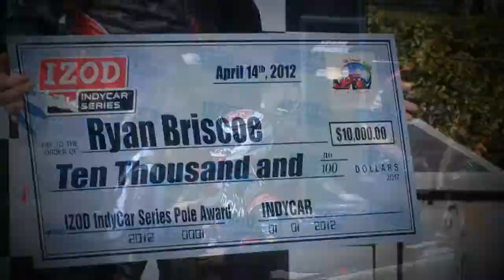Hitatchi Promo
Check out Ryan Briscoe, Will Power, and Helio Castroneves in this short sizzle reel made for Hitatchi sponsor.  Edited by Nathan Crowder.